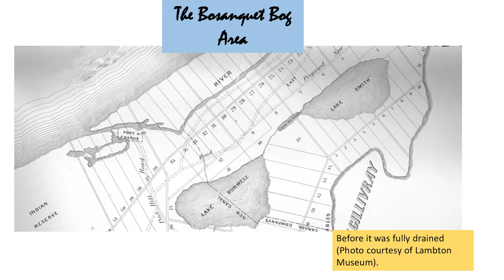LEARN ABOUT THE WILLSIE FAMILY AND THEIR HISTORICAL TIES TO LAMBTON COUNTY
The Willsie family can trace their family history back to 1885. Garry's grandfather is one of the first to start farming in the area.

Special thanks to:

Bob Watson
Tammee Rivera

For sharing their photographs, research, and insights on their family history..

If you would like more information on our farm machinery, please contact one of our sales representatives.

Family values, custom service!

9516 Northville Rd,
Thedford, ON N0M 2N0

Monday - Thursday 8:00AM to 5:00PM